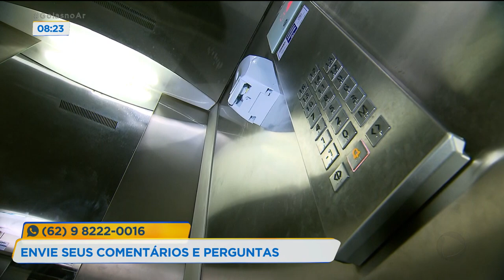ACADEMIAS, QUADRAS E PISCINAS DE PRÉDIOS SÃO LIBERADAS PARA USO DE MORADORES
Com o novo decerto, academias, quadras e piscinas de prédios e condomínios voltam a funcionar com 30% da capacidade. Mas como será a organizações dessas áreas para evitar aglomeração de moradores? e como o sindico, por exemplo, deve agir para determinar todos respeitem as normas?